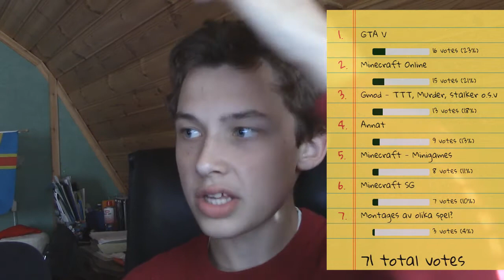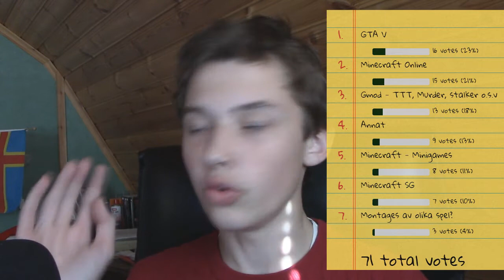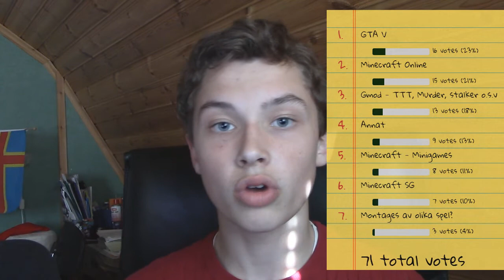Vlogg #24 - Sverige?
20 Likes? :P

●Låten i introt: Pegboard Nerds - Self Destruct
●Låten i outrot: Eagle Eye Cherry - Save Tonight (GAMPER & DADONI Remix)